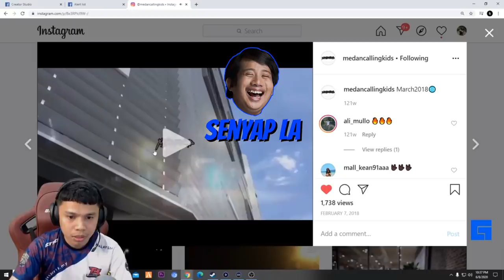STP RIUH IN ACTION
VIDEO NI TERMASUK DALAM

Nak beli merch DADDYKR3W ? Sini ~

Nak tengok Daddyhood / Joe Rimau / DJ Sody livestream ?
Sini ~ fb.gg/nrddynrsl